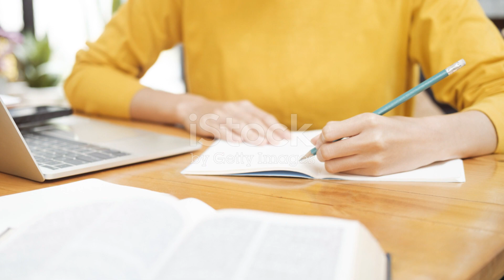Accounting Job Vacancy , Online Part Time Accounting Job Training Web Portal Maya Tax Training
MAYA TAX TRAINING